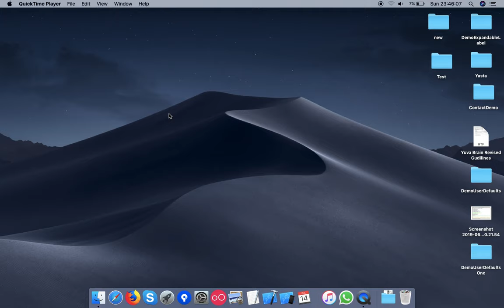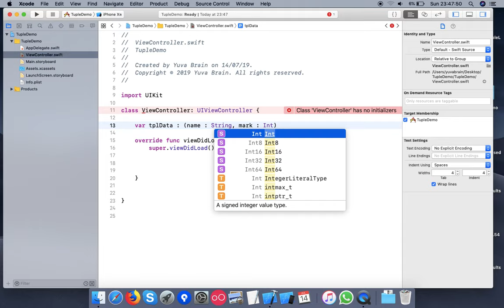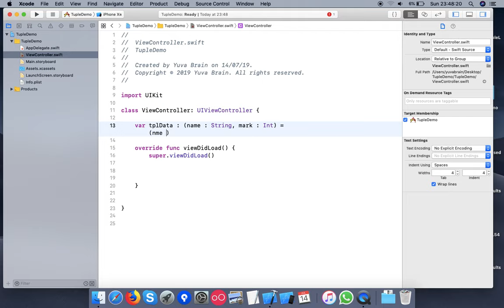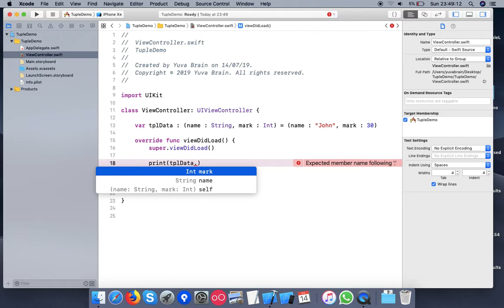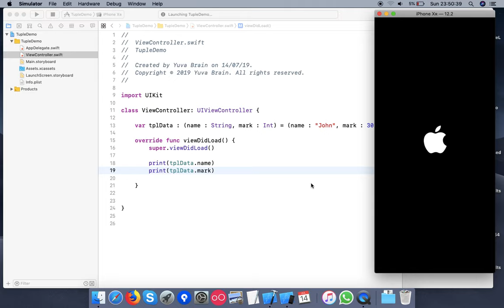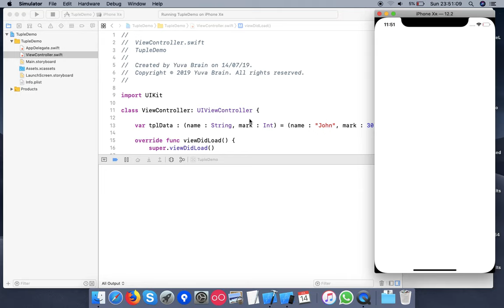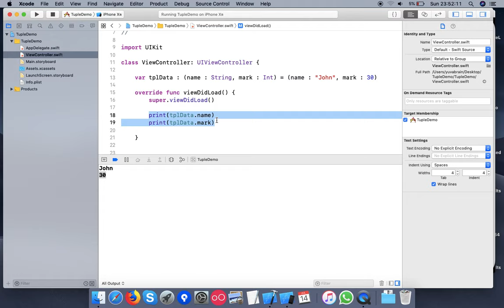What is Tuple in Swift?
In this tutorial we talk about Tuple, what is Tuple
and how to create and print data from the Tuple. This
tutorial is done into Xcode 10.2 and swift 4.2.